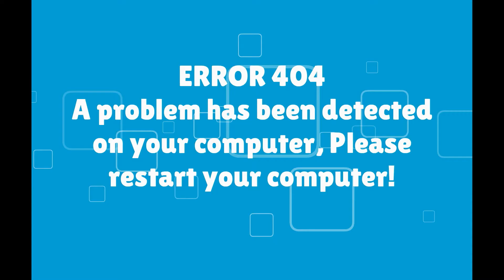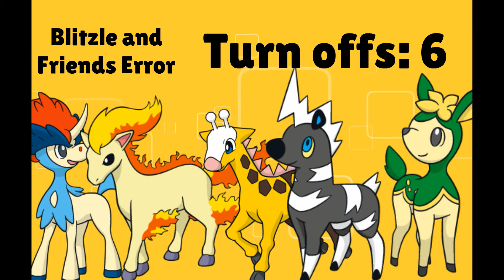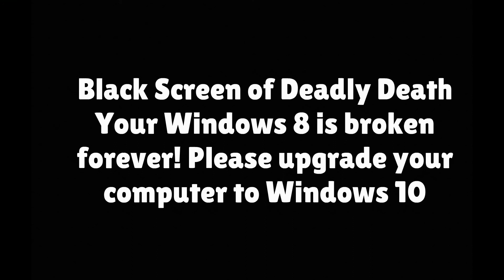Blitzle and Friends E2: Error ★HD Reupload★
Reuploaded in 1080p (with no watermark!) for your viewing pleasure :D
If you're the original video owner of this and want this video removed, please send a comment through my main channel (MJ, the Spirit) and I shall do this in 24 hours or less.